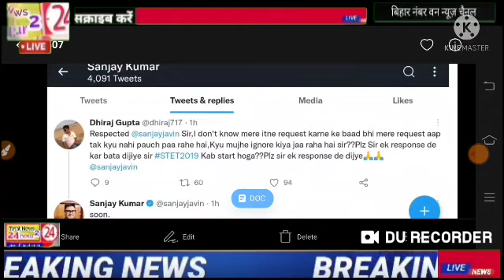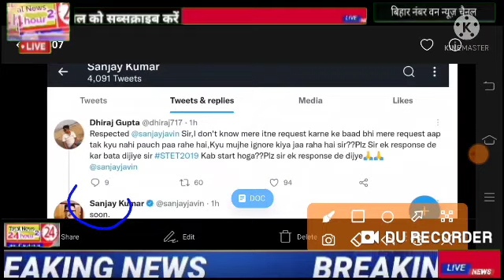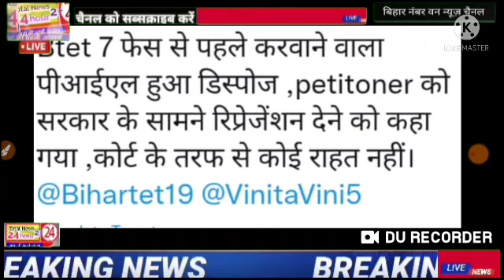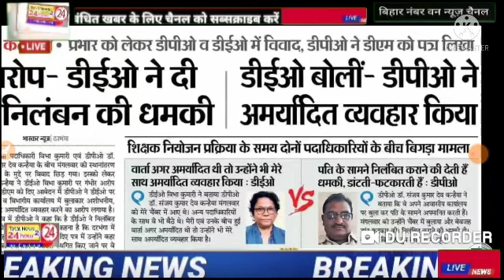stet 2019 अभ्यर्थियों की नियुक्ति कब तक संजय सर का आया जवाब 7th फेस कब तक आएगा नोटिफिकेशन